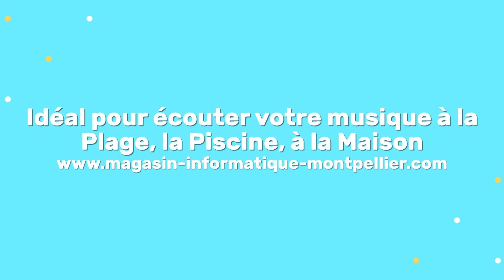Idéal pour écouter votre musique à la Plage, la Piscine, à la Maison Enceinte sans Fil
Enceinte sans Fil Ultimate Ears Boom pour Tablette et Smartphone : Pour plus d'infos, allez

Portée sans fil : 30 m (100 pieds), Niveau sonore maximal: 90 dBA, Réponse en fréquence : de 90 Hz à 20 KHz, Transducteurs : deux transducteurs actifs de 45 mm (1 3/4 pouces) et deux radiateurs passifs de 45 mm x 80 mm (1 3/4 pouces x 3 pouces), Temps de charge : 2,5 heures, Etanche IPX7 : peut être immergée jusqu’à un mètre de profondeur pendant une durée de 30 minutes, Compatible NFC

A.S.I. Informatique Montpellier c'est au centre commercial de la Plaine route de Saint Georges D'orques 34990 Juvignac (Hérault - 34 -France - Ex Languedoc Roussillon - Occitanie)
Vente - Réparation matériel Informatique
Dépannage en Atelier ou à Domicile sur les villes et villages suivant:
Saint Clément de Rivière, Murviel les Mtp, Poussan, Le bosc, Grabels, Le Crès, Cournonsec, Montbazin, La Boissière, Puechabon, St Jean de fos, Rabieux, Nébian, Villeneuvette, Brignac, Montferrier, etc...